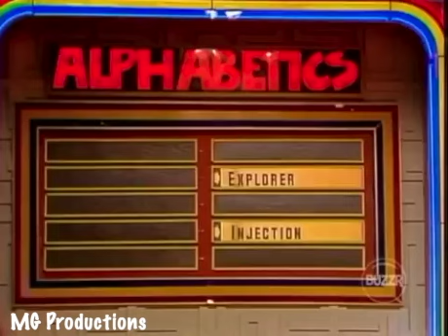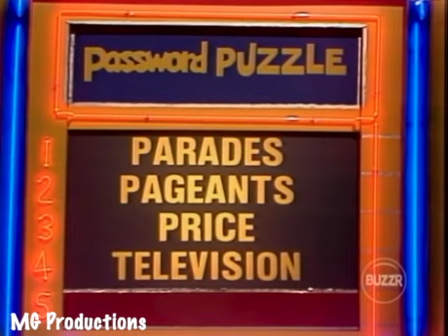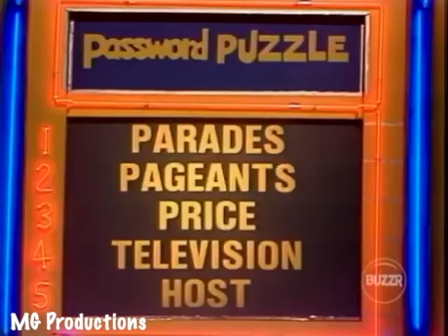Password Plus - (Episode 209) (10-24-1979) (Judy Norton Taylor & Greg Morris) (Day 3)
Airdate: October 24th, 1979
Celebrities: Judy Norton Taylor & Greg Morris